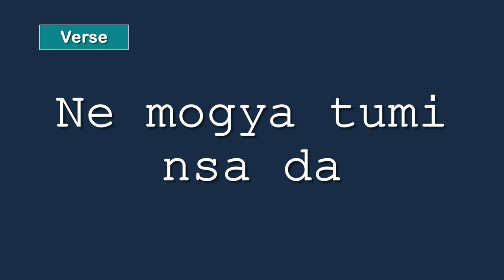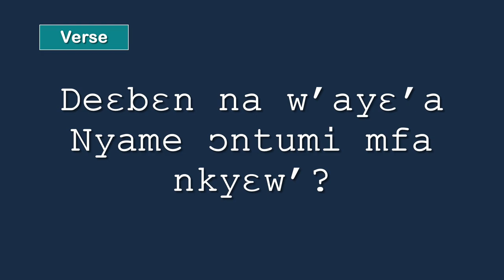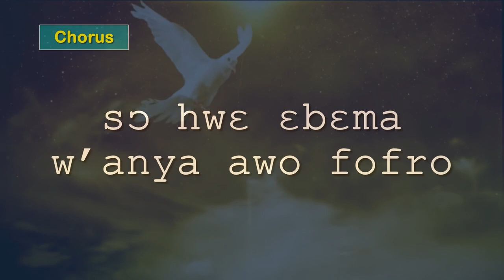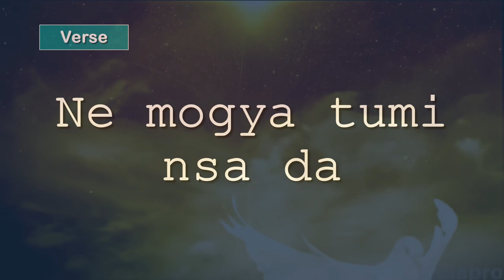07 DeƐ BƐn Na W`ayƐ | M'Akoma So AdeƐ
Track #7 from Pastor Kwabena Donkor's album titled:  M'akoma So AdeƐ.